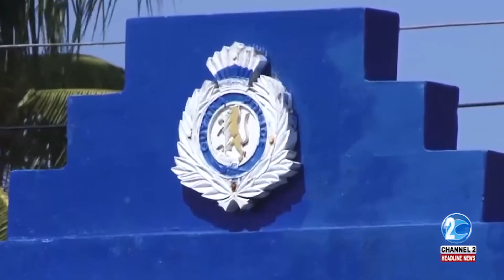Pawnshop Owner Fatally Shoots Armed Robber in Daring Daylight Heist